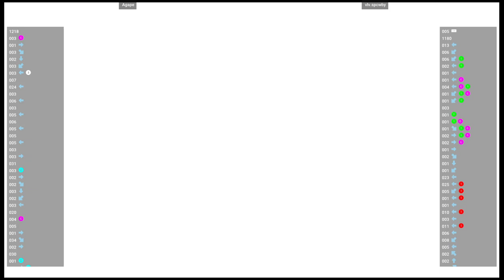CVS2 🕹 Agape VS vlv.spcwby | Fightcade